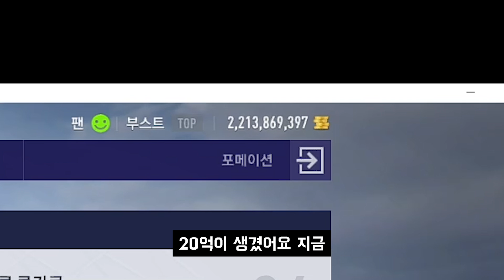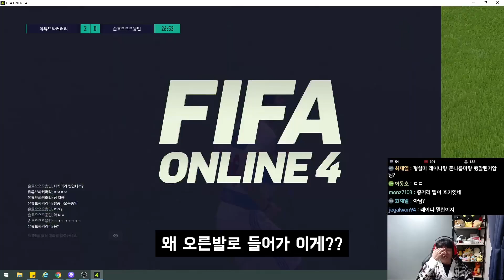[마이클 오언] 리버풀 레전드? 맨유 레전드? 레알 레전드?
# BGM
오프닝BGM :  Trapper_Keeper
BeautifulThings_by_KatrinaStone
SmokeyTables_by_StefanoMastronardi
TimeforSax by JakeBradfordSharp
SmokeyJoes_by_JakeBradfordSharp
엔딩BGM : BeHappy by KatrinaStone